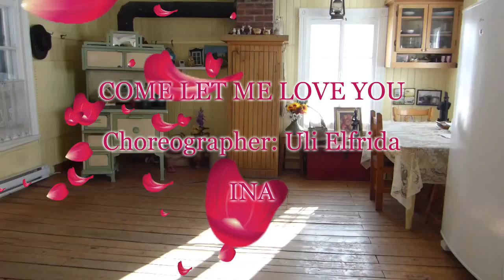COME LET ME LOVE YOU...( Uli Elfrida---INA) waltz with count fr+eng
Voici une superbe danse de Mme Elfrida que j'ai beaucoup aimée. C'est une valse récente ( February 2023) . Cette danse se fait sur 4 murs et tourne anti horaire. Il n'y a pas de tag et de restart. Bonne valse

Here is a superb dance by Mrs. Elfrida that I really liked. This is a recent waltz (February 2023). This dance is done on 4 walls and turns anti-clockwise. There is no tag and restart. good waltz

Choreographer: Uli Elfrida  ( February 2023)